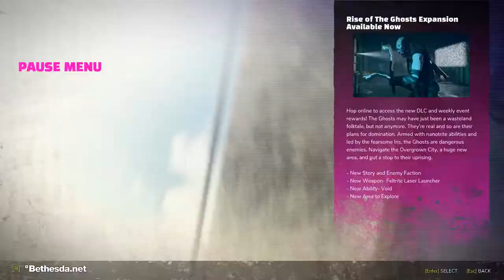Rage 2 gameplay on Lenovo L340 i7 9th Gen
PC Specs:
Lenovo l340 151RH Gaming
i7 9th Gen
GTX 1650
Screen:1080p IPS
Game Settings:
All 1080p maxed Out